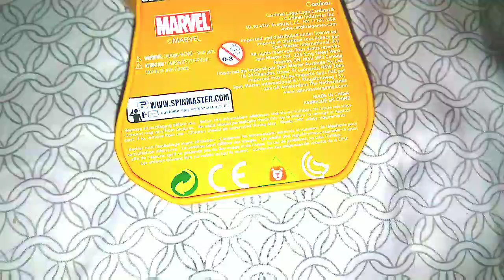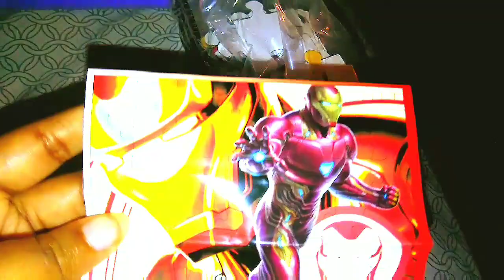{Exquisite Discoveries} Unboxing MCU Marvel Avengers Endgame Infinity Gauntlet Puzzle | Five Below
My Thoughts:
I bought this tin puzzle box shaped like Thano's infinity gauntlet from the avengers movie. Inside was one of six different infinity stones, mine was the red (reality) infinity stone. Also, you get one of six avengers, mine was Iron Man (Tony Stark).

Five Below Unboxing and Review

Video 37